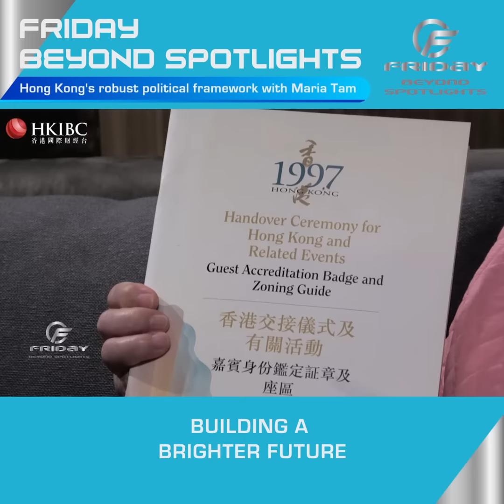Friday Beyond Spotlights | EP4 Highlights (Maria Tam)